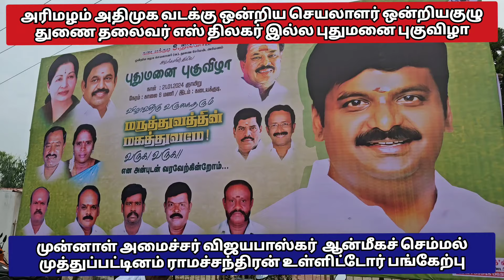அரிமளம் ஒன்றியசெயலாளர் கடையக்குடி திலகர் இல்ல புதுமனைபுகுவிழா முன்னாள்அமைச்சர் விஜயபாஸ்கர்பங்கேற்பு